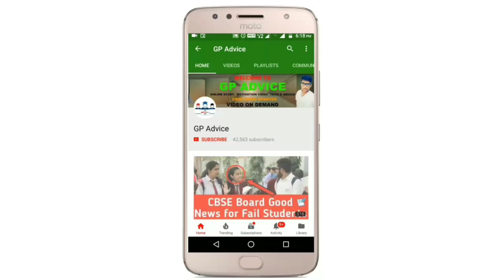CBSE BIG GOOD NEWS |CBSE Students को मिलेगा अब Exam मैं Direct Promotion | CBSE Latest News 2021